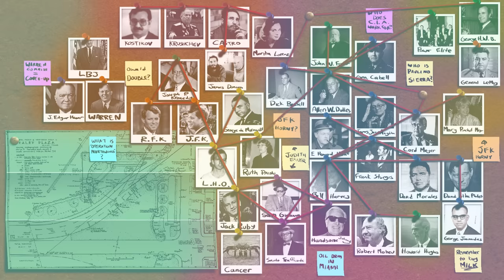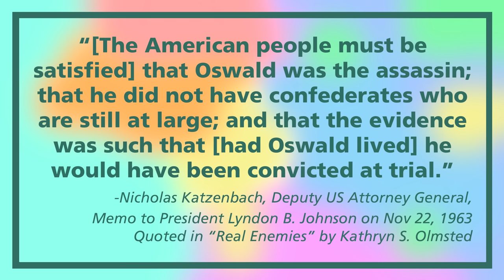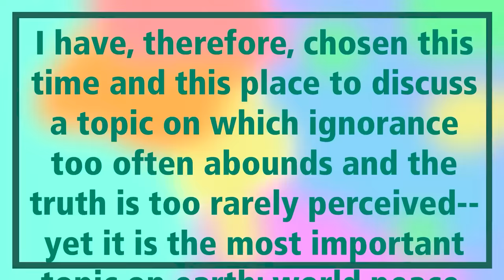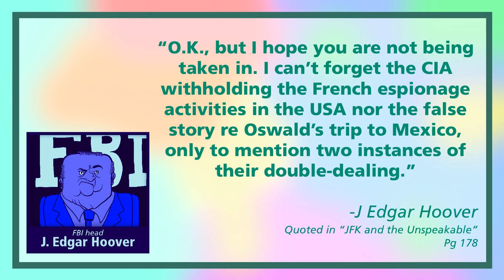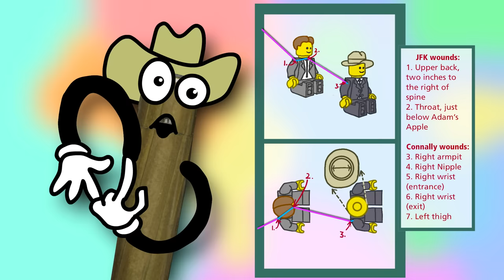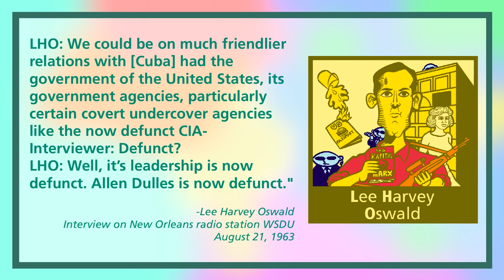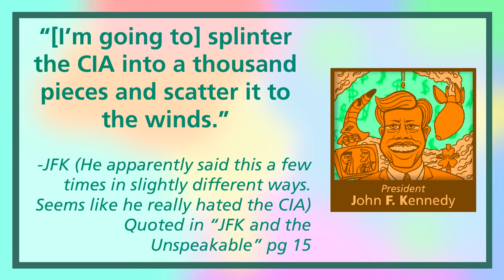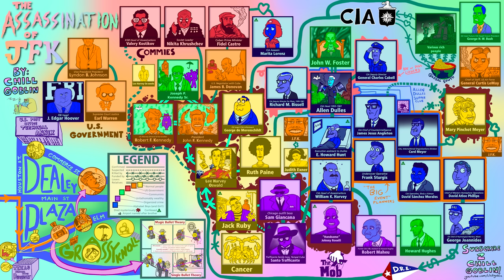JFK assassination TOP 10 SPOOKIEST puzzles!!! (GONE WRONG) (#7 made me say "WOW!")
This video as well as my ability to buy groceries and weed was made possible by my generous Patreons.

On November 22, 1963, America’s prom-king-in-chief John F Kennedy was shot and killed during a parade. Two days later, the man arrested for his murder was himself shot on live TV. The new Chill Goblin video asks the question: WhuuUH?!?! Really? Jheeze. That’s intense. Who- who did that, though? And why?

Writing by Chill Goblin & We’re in Hell

“The Presumed Assassins” article from the DRE, various DRE documents available on this

Oswald interview: mentions Allen Dulles at 32:35

Ruby interview (the one where he says the people who orchestrated the assassination are in high positions)

Books:

The Devil’s Chessboard by David Talbot: Ostensibly the life story of the Dulles brothers- Allen and John Foster- but actually serves as a modern history of the power elite, culminating with a detailed argument for how the CIA killed JFK.

JFK and the Unspeakable by James W Douglas: Good book, great research, Douglas likes JFK a little too much in my opinion

The Real Enemies: GREAT book about general American conspiracy theories. He comes down firmly on the side that there was no conspiracy in the case of JFK, but points out lots of things the conspiracy theorists got right.

Reclaiming History by Vincent Bugliosi: A massive book with a lot of good points but I got annoyed that despite making a somewhat convincing case that Oswald acted alone, Bugliosi implicitly trusts the police, the government, and most embarrassingly the CIA. The amount of times he’s like “Why would the CIA kill JFK? They're the good guys!” like c'mon man

Overthrow! By Stephen Kinzer: Read this ages ago but I believe he talks about John W Foster in there

Documentaries:

JFK: Beyond the Magic Bullet: Basically Myth Busters but with the Kennedy assassination, they recreate the magic bullet shot on gelatin dummies and (SPOILER) take it to a doctor and ask him how many bullets and he’s like “definitely more than one.”

Oliver Stone’s JFK: Gotta love this movie for being so against the mainstream narrative and getting made with an a-list cast. Not super accurate but entertaining and caused a bunch of CIA stuff to be declassified in the JFK records act, so good work Olly

Oliver Stone’s JFK Revisited: Through the Looking Glass- I find it slightly annoying that he went for an Alice in Wonderland reference when that has been (in my opinion) completely claimed by the QAnon conspiracy movement

Oliver Stone’s JFK: Destiny Betrayed- Four part docu-series Stone released also in 2021. Basically the same as the movie but longer. Weird way to do it!

Youtube videos:

Erroll Morris NYT documentary on Umbrella Man: This is great, just watch it:

Podcasts:

Death is Just Around the Corner: If you’re interested in the JFK assassination but you don’t feel like reading a whole book about it check this podcast series out:

Last Podcast on the Left, episodes 400-405:

Blowback, all of season 2 but mostly episodes 9 and 10

Well There’s Your Problem, JFK episode

The Pseudodoxology Podcast Network Episode 28: The N.W.O. Vs. J.F.K.

00:00 - Allen 'n' Earl
03:06 - Intro
06:45 - The facts of the case
14:22 - The Warren Commission
17:30 - CONSPIRACY
26:02 - Umbrella Man
30:32 - COMMIES!!!
45:54 - Badge Man
47:16 - The Mob
59:21 - The Magic Bullet Theory
1:07:12 - The CIA
1:14:09 - JFK Head Movement
1:14:34 - Ok, back to the CIA stuff
1:26:11 - CIA Gossip Corner
1:29:22 - Great Man Theory
1:33:44 - What does Chill Goblin think?
1:40:07 - credits